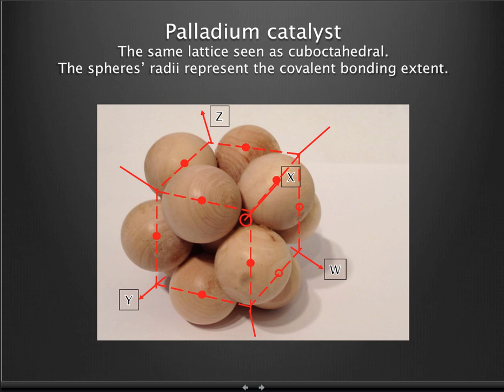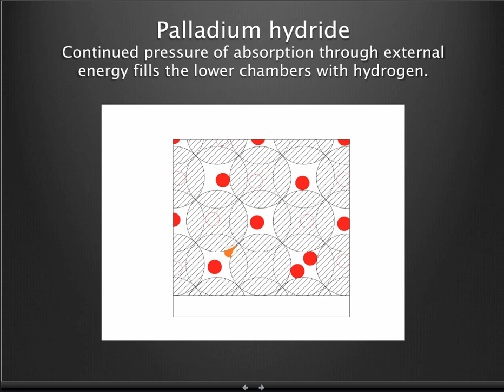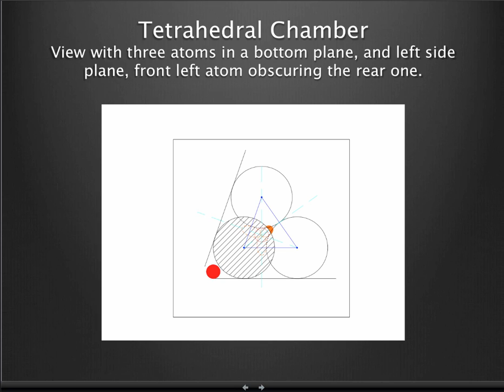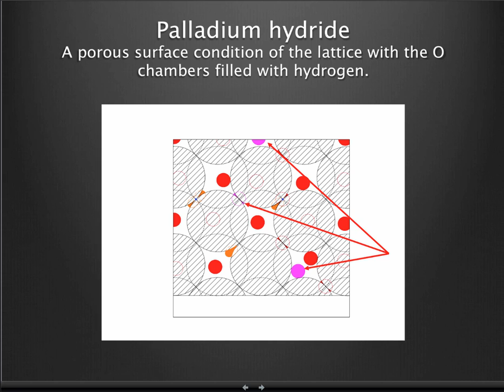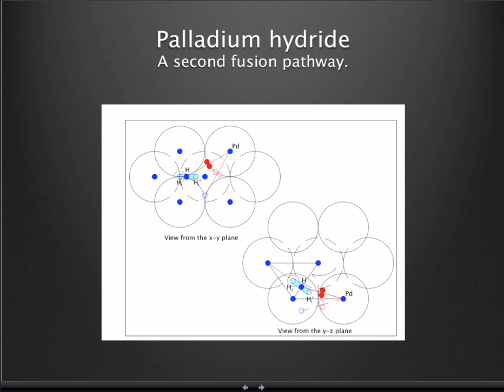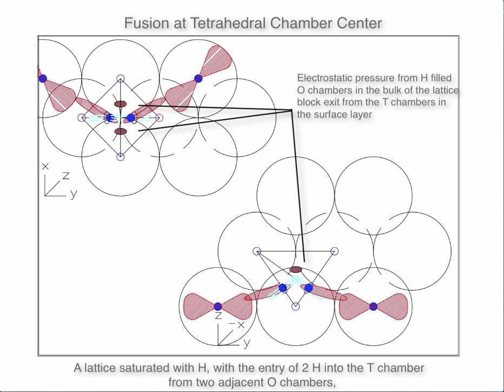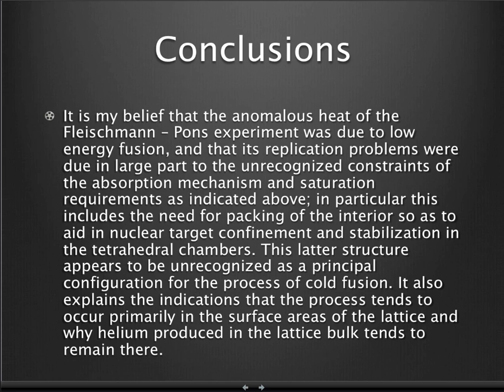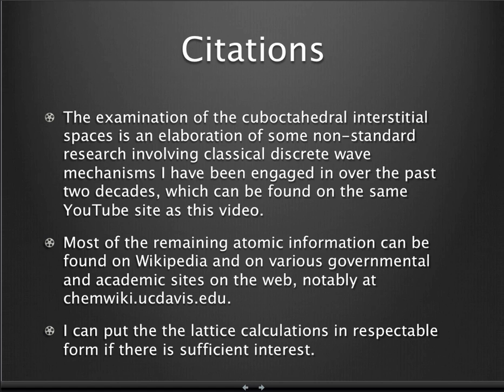Low Energy Nuclear Reactions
A model of how I think the LENR process is occurring as a result of geometrically based wave-particle constraints in the Deuterium infused Palladium lattice